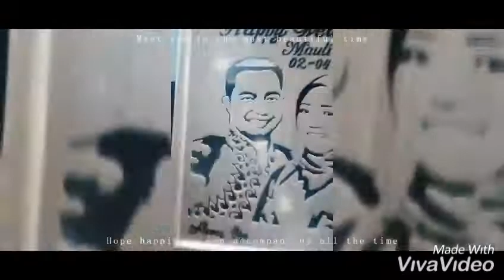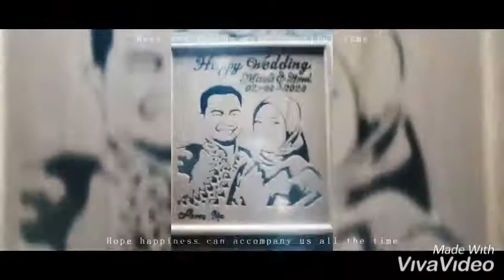Kado Unik Siluet foto kayu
Dolanan kayu